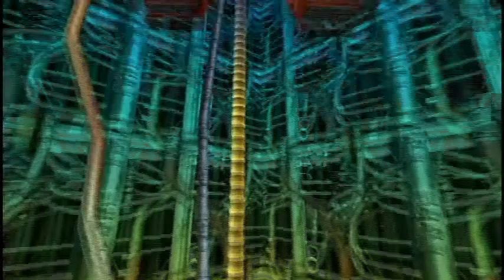Ant Man & The Wasp - Sonic Adventure 2 Style!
About dang time!